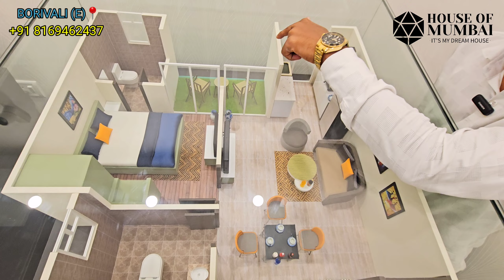1 bhk with balcony (462 SQ.FT) In Borivali East | AC, LIGHTS, TV, FREEZ, WASHING, CELING & more free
1 bhk with balcony (462 SQ.FT) In Borivali East | AC, LIGHTS, TV, FREEZ, WASHING, CELING & more free.  | House Of Mumbai |

Call & WhatsApp

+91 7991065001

*The Wait Is Over For Balcony Resideces In Western Suburb*

➢ Introducing The Premium Residences🌆

➢ 2 Basement + G + 23 Storey Tower With All Modern Amenities @ Borivali 🏗️

➢ Where Every Residence  Having There Own Private Space And Balcony 😍

*PROJECT HIGHLIGHTS*🌇

➢ All Flats Are With Balcony
➢ Fully Equipped Flats
➢ 10 Thousand Sqft Area For Aminities
➢ Fully Air-conditioned Gymnasium
➢ Terrace Garden
➢ Swimming Pool
➢ Jogging Track
➢ Senior Citizen Area
➢ Yoga Deck
➢ Multiplepurpose Hall

🔥*ALL INCLUSIVE PRICE*🔥
1 BHK - 410 sq.ft.
1 BHK - 465 sq.ft.
2 BHK - 559 sq.ft.
3 BHK - 682 sq.ft.
3 BHK - 715 sq.ft.

😱*JODI OPTIONS*😱
1 + 1 BHK - 820 sq.ft
1 + 2 BHK - 1025 sq.ft
3 + 1 BHK - 1094 sq.ft
2 + 3 BHK -1275 sq.ft

🚗*CONNECTIVITY*🚂
➢ Borivali Station 5 Mins
➢ Kandivali 10 Mins
➢ Metro Mall 2 Mins
➢ Upcoming Oberoi Mall 2 Min
➢ Highway 2 Mins
➢ National park 5 Mins Etc.

Regards,*
Mr. Vikash
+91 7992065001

LET US KNOW YOUR REQUIREMENT THUS I CAN SUGGEST YOU BEST PROJECT ACCORDING TO YOUR REQUIREMENT...

About us:
I wanted to share an exciting real estate opportunity We have fantastic property available from location 📍 (Dahisar to Andheri) Mumbai.
We have great projects for future investment in (Dubai & India) too.
If you're open to exploring this further or have any specific requirements in mind, I'd love to discuss how we can make this a perfect fit for you.

Sir, you don't need to worry about travel because our car 🚗 will receive you from your location & we will show you each project accordingly your  requirement , & we will drop you at your same location 📍.

This all thing will be free of cost Including ( Brokerage + Services)
I'm Looking forward to your response!

Best Regards
Mr. Kabir

1BHK in borivali East
1bhk in borivali west
1 bedroom apartment in borivali East
1 bedroom apartment in borivali west
1 bed for sale in borivali East
1 bed for sale in borivali west
2 bhk in borivali East
2 bhk in borivali west
2 bedroom apartment in borivali East
2 bedroom apartment in borivali west
2 bed for sale in borivali East
2 bed for sale in borivali west
3 bhk in borivali East
3 bhk in borivali west
3 bedroom apartment in borivali East
3 bedroom apartment in borivali west
3 bed for sale in borivali East
3 bed for sale in borivali west